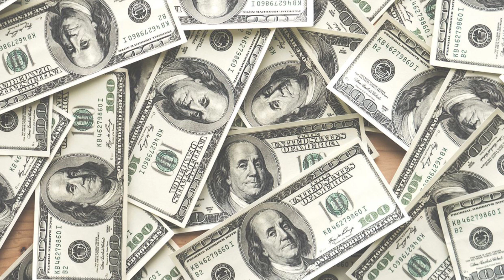aagamvani by harsh pipaliya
singing-harsh pipaliya
song-aagam na Anshan
writing-devayat Pandit
place-home..

🙏અવનવા વિડિયો જોવા માટે ચેનલ ને સબ્સક્રાઇબ જરુર  થી કરજો🙏

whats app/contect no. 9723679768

JAY KHODIYAR MAA
JAY RAMAPIR
JAY SHREE KRUSHNA
SITARAM👍

🙏અાપનો પ્રતિભાવ કોમેન્ટ બોક્સ મા લખવાનુ ના ભુલાય🙏